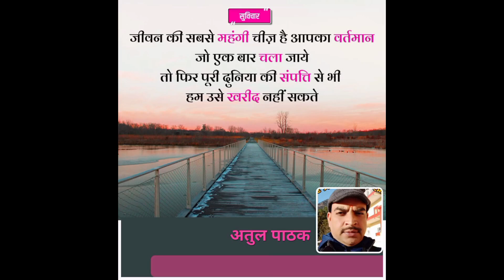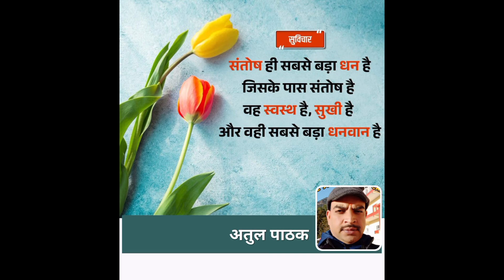गुरु पूर्णिमा की हार्दिक शुभकामनाएं एवम मेरे गुरु जनो को सादर नमन